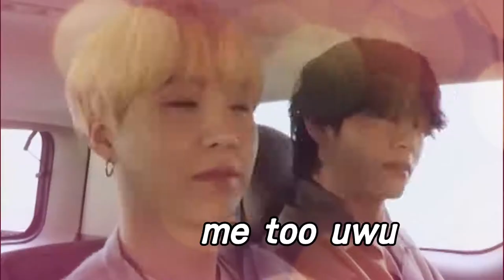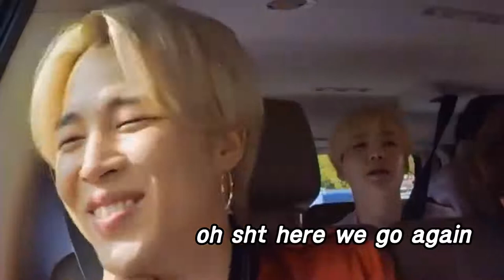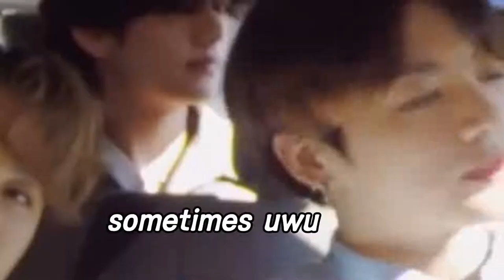BTS carpool karaoke (pls subscribe to my channel)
CTTO: jin's salami